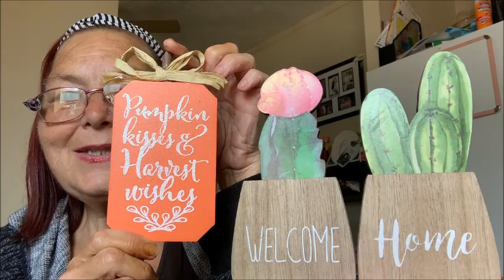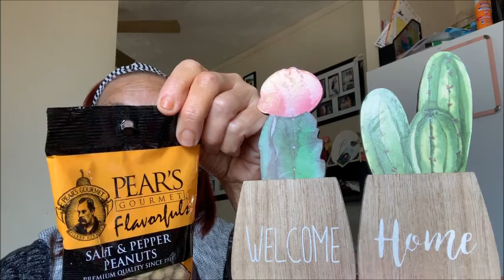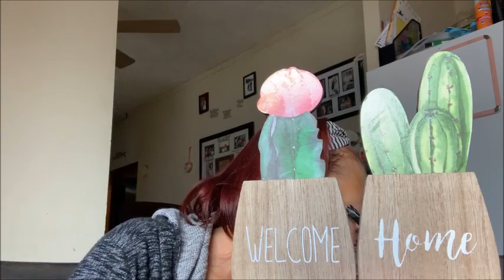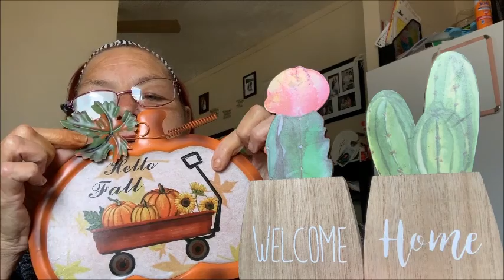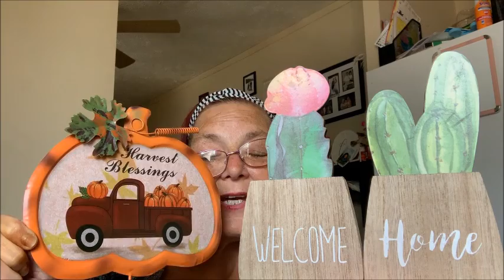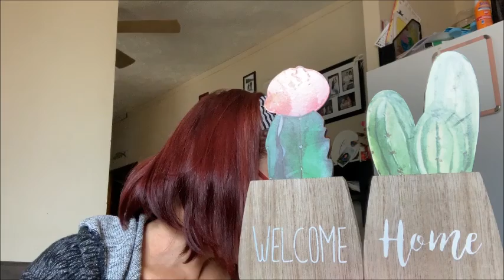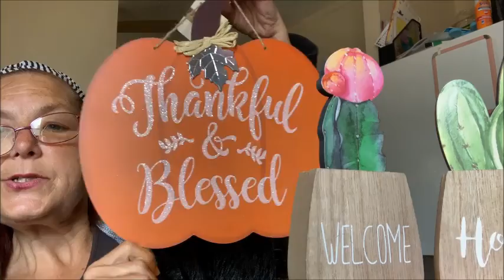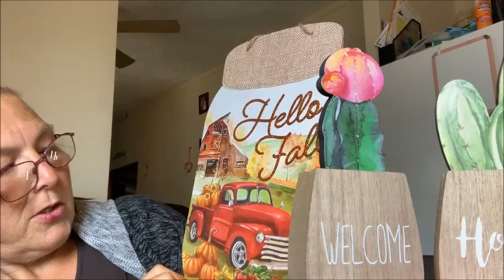Dollar Tree Haul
This is a DT haul I did and I found some newer items for me. I hope you may see some things you like. Much love from us to you.